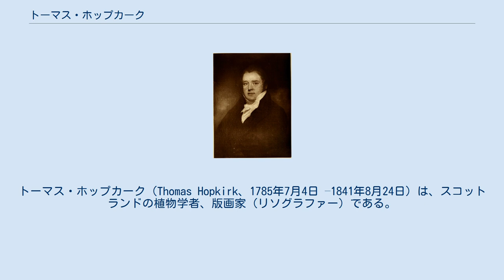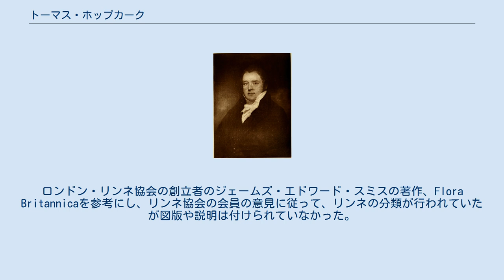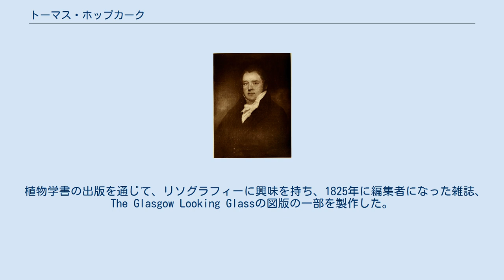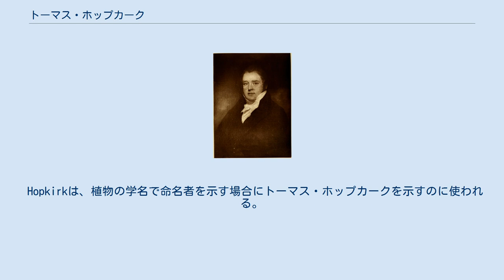トーマス・ホップカーク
トーマス・ホップカーク（Thomas Hopkirk、1785年7月4日 –1841年8月24日）は、スコットランドの植物学者、版画家（リソグラファー）である。
 グラスゴーに生まれた。
ホップカーク家はスコティッシュ・ボーダーズのホーイック近くのホップカーク（Hopekirk）を出自とするグラスゴーの名家で、祖父のトーマス・ホップカークはタバコ王と称された富豪で炭鉱業や醸造業、銀行などに経営を広げた。
父親のジェームズ・ホップカークもグラスゴー商工会議所の会長を務めた。
 トーマス・ホップカークは1800年にグラスゴー大学に入学し、1813年にイギリスの植物誌として最も古いもののひとつである "Flora Glottiana: a catalogue of the indigenous plants on the banks of the River Clyde, and in the neighbourhood of the City of Glasgow"を出版した。
この著作は、クライド川の両岸で自ら見つけたの植物を分類した植物目録で。
ロンドン・リンネ協会の創立者のジェームズ・エドワード・スミスの著作、Flora Britannicaを参考にし、リンネ協会の会員の意見に従って、リンネの分類が行われていたが図版や説明は付けられていなかった。
公務としてはラナークシャーの治安判事を務めた。
 グラスゴーの屋敷（Dalbeth House）に膨大な植物のコレクションを作り上げ、その目録を出版した。
1812年にリンネ協会のフェローに選ばれた。
 1816年に有志と植物園を作り、その会員にはグラスゴー大学の植物学の欽定教授のウィリアム・ジャクソン・フッカーも加わった。
約8エーカーの土地にDalbeth Houseの植物を含めて植物が集められた。
1817年にグラスゴー王立植物研究所として認可され、グラスゴー植物園が設立された。
 1817年に著作『植物の変異種』"Flora Anomoia - a general view of the anomalies in the vegetable kingdom"を出版し、植物の中に現れる、異形のカブやヒイラギの変種、多数のオシベを持つブルーベルなどの変異株について執筆し、チャールズ・ダーウィンの著書『育成動植物の趨異種』（"The Variation of Animals and Plants under Domestication:"1868）に引用された。
 植物学書の出版を通じて、リソグラフィーに興味を持ち、1825年に編集者になった雑誌、The Glasgow Looking Glassの図版の一部を製作した。
 1835年に法学の名誉博士号を得、1837年には少年向けの栽培書、"The Juvenile Calendar of a Natural History of the Year"を出版した。
晩年はアイルランドに移り、ダブリンで没した。
 Hopkirkは、植物の学名で命名者を示す場合にトーマス・ホップカークを示すのに使われる。